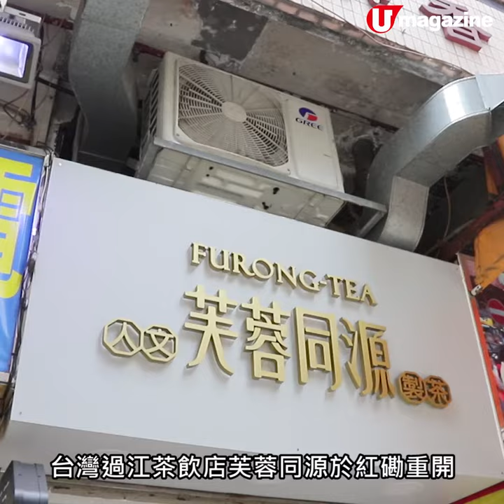開業買2送1優惠! 台灣過江芙蓉同源重開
招牌芋蓉奶露/芋蓉抹茶/紫米芋頭燒

呢間茶飲店近日係紅磡重開，招牌飲品依然係勁足料嘅芋頭系列，選用台灣屏東小農芋頭，當地加工後直送香港，味道香甜綿密，芋香十足。

【info】
芙蓉同源
地址：紅磡寶其利街53號寶利閣地下4號舖
電話：63617336
營業時間：星期一至日 11am-10pm
全方位緊貼《U Magazine》社交平台